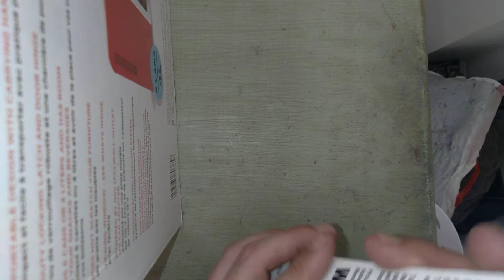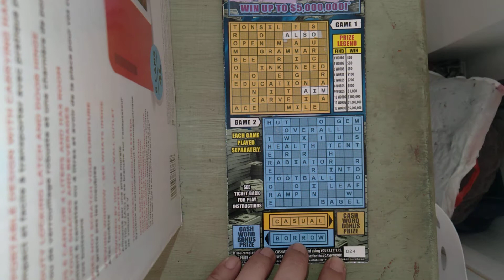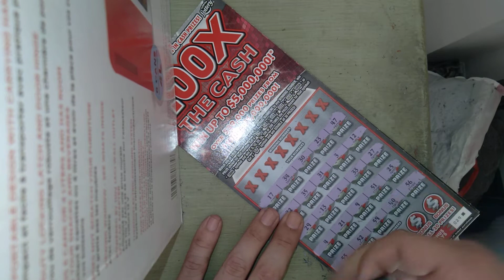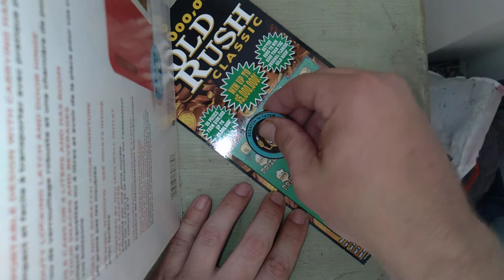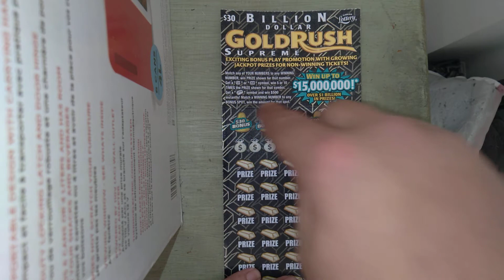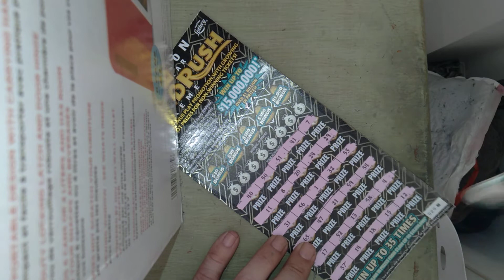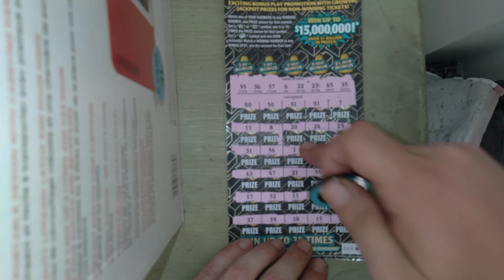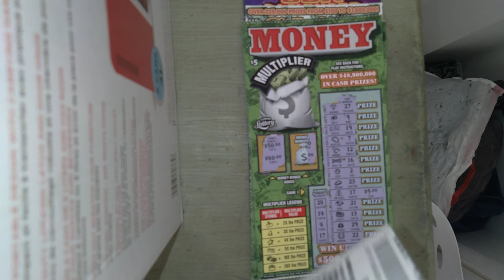$90 IN TICKETS!!!